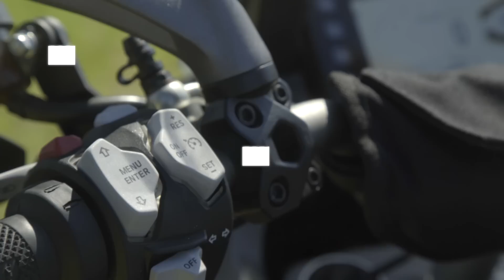Multistrada 1200 Enduro - Load Mode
La funzione Load Mode permette di cambiare l’assetto della moto, andando a modificare le regolazioni delle sospensioni del Riding Mode impostato. Gli assetti previsti sono quattro in base al carico del veicolo, per avere sempre il miglior assetto e massimizzare sicurezza  divertimento di guida.
Scopri di più su: ducati.it